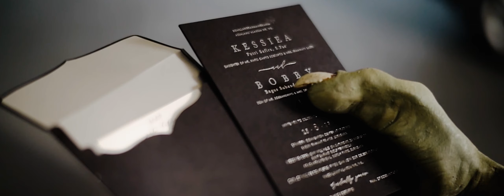SDE Bobby + Kessiea | By Daniel